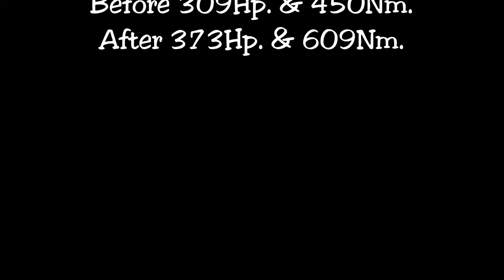Stage 1 tuning BMW 435i convertible on dyno @ auto-chippen.nl Tilburg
We upgraded the software so the owner can enjoy his car even more!